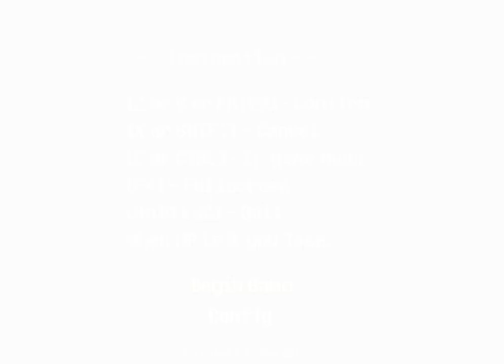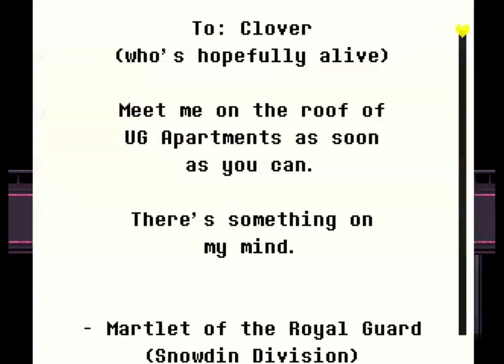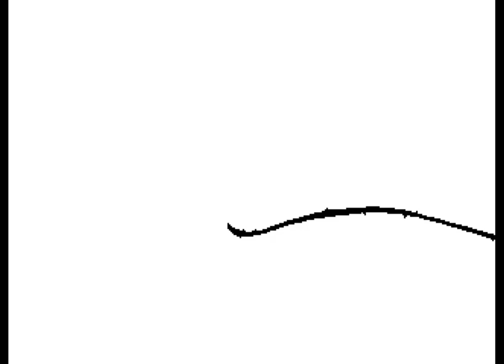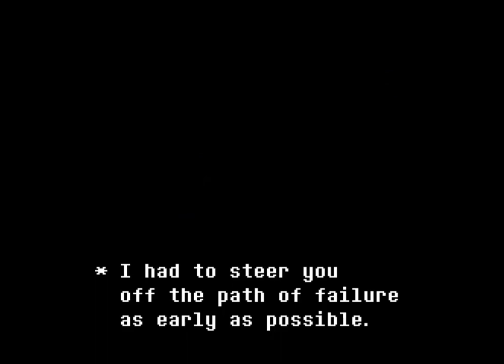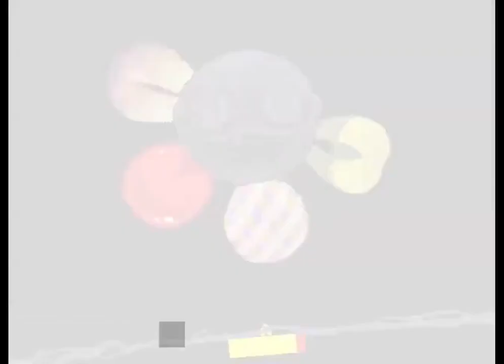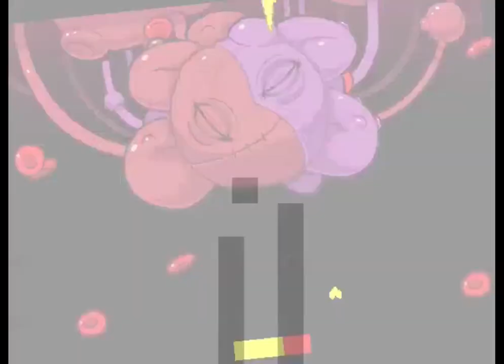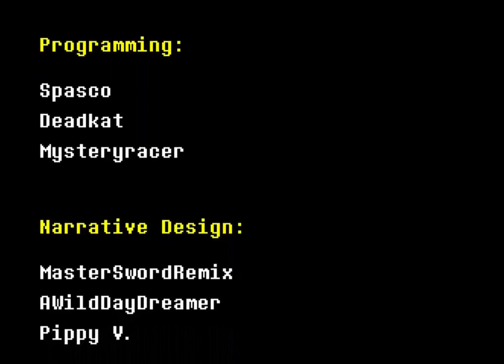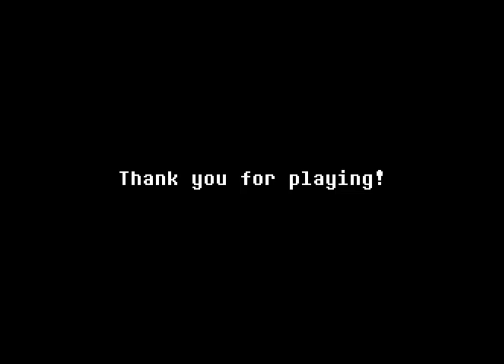UNDERTALE YELLOW - FULL NEUTRAL RUN (No Save)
Neutral Run Neutral Run
I will only kill soome of them
(Kill some but spare the others)

0:00 Config stuff (Menu)
0:07 Meeting Mom (Ruins)
2:38 How was the fall (Dark Ruins)
12:39 Noise Complaints (Decibat)
14:22 More Dark Ruins
21:58 I cant kill Dalv...
24:15 Dalv Hangout
26:20 SNowed In (Snowdin)
35:50 Silver Scarf Quest
42:47 Back to Snowdin again i guess.
48:51 MARKET! (Martlet)
51:02 Stealing Market's Boat (Aviator cutscene)
52:50 Duuuuuuunes.
1:02:46 East Mines (East Mines)
1:15:33 Best character (El Bailador)
1:19:30 El Bailador is gone all there is now is stupid sand (More Dunes)
1:19:53 JUMBO JOSH HOLY SHIT
1:20:20 DUNES again dammit
1:22:02 Valley With An Oasis (Oasis Valley)
1:23:50 Meeting a LOT of fruity fellows (The Wild East)
1:29:42 My gambling addiction (Six-Shooter Minigame)
1:37:08 Back To Wild East
1:43:57 Clover Goes Eepy (Sleeping)
1:47:42 No More Eepy (Wily East)
1:54:56 Fruity Fellas Attack (Feisty Four)
1:58:45 Angy Starlo (Cutscenes)
2:00:38 Battle Against A Cowboy Incel (Starlo)
2:04:00 More Cutscenes & Shops
2:08:21 My gambling addiction returns (More Six-Shooter)
2:13:01 No More Gambling (Starlo's House & Cutscenes)
2:15:52 Steamworks Solo
2:33:30 INTERMISSION - Feisty Five Reunion (Neutral Exclusive Scene)
2:37:59 I have a problem (Even More Six-Shooter)
2:45:25 Back to steamworks
2:50:46 Why tf did i kill guardener here??? I like this fight (Guardener)
2:52:58 Guardener Dead (More Steamworks)
2:55:47 Chemistry Lab (Neutral Exclusive Area)
3:24:11 No More Chemistry Lab (Pre-Axis)
3:28:05 Helping out the homie (Sparing Axis Solo)
3:34:35 Road to Hotland (Axis Cutscene & Walking)
3:36:35 Hotland! (Hotland)
3:44:49 More Market! (Martlet's Fate & Cutscenes)
3:52:00 Best Friends Forever (Flowey Phase 1)
3:59:43 Flowey Intermission
4:05:52 Flowey. (Flowey Phase 2)
4:14:02 Flowey Grows Bored of these shenanigans (Ending)
4:16:29 Kinda Depressing (Credits)